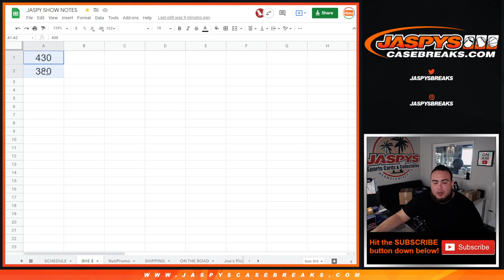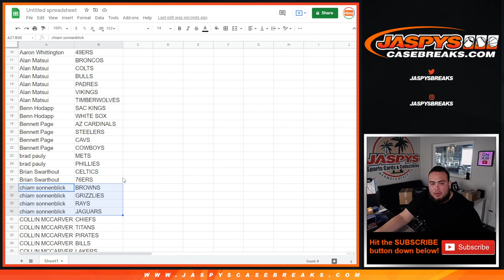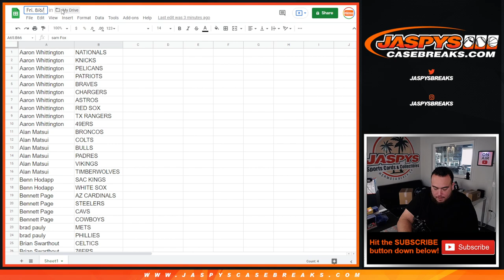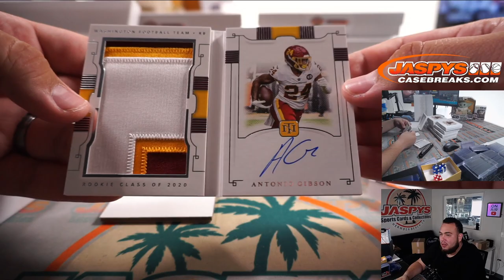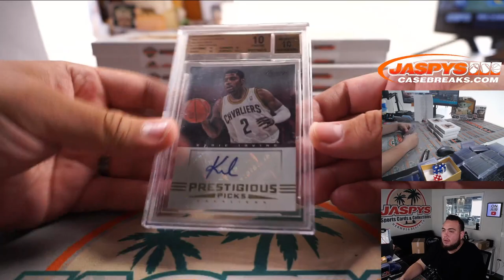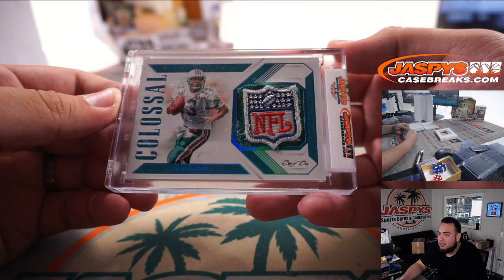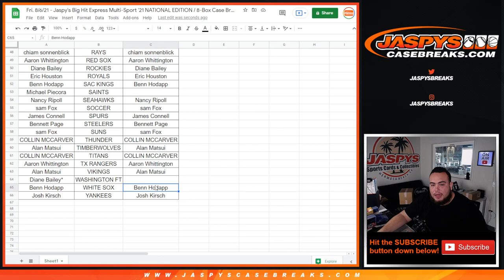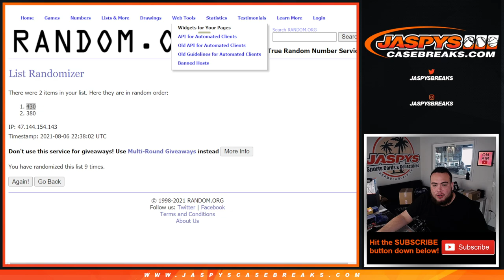Fri. 8/6/21 - Jaspy's Big Hit Express Multi-Sport '21 NATIONAL EDITION / 8-Box Case Break #13 *RT*